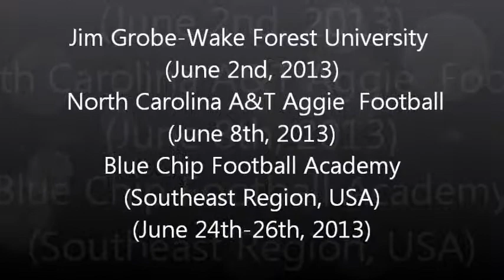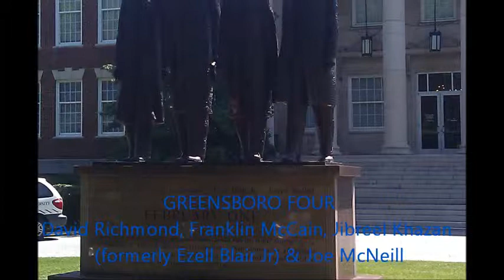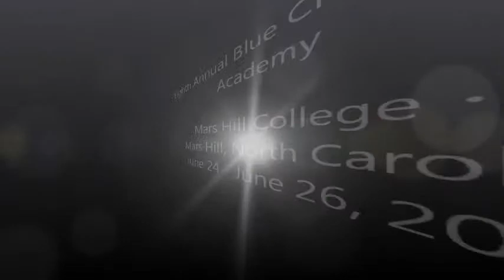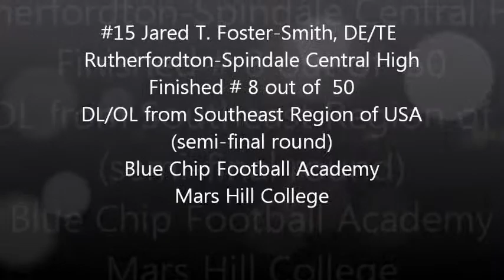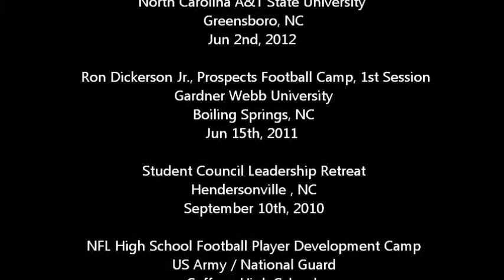with NO music) Wake Forest University & North Carolina A&T Football Camps #1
Jared Foster-Smith, DE / TE
Wake Forest University, North Carolina A&T Football, Blue Chip Football Academy Camps.
College Coaches introduced skills and technique to improve Defensive & Offensive performance.